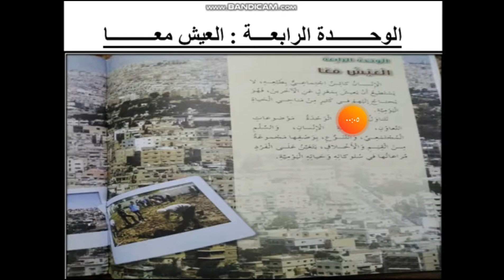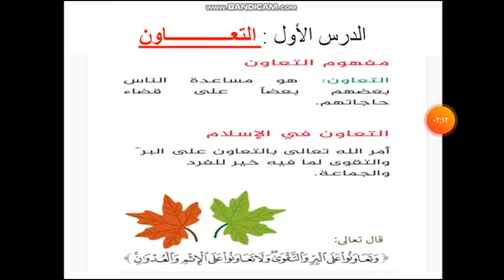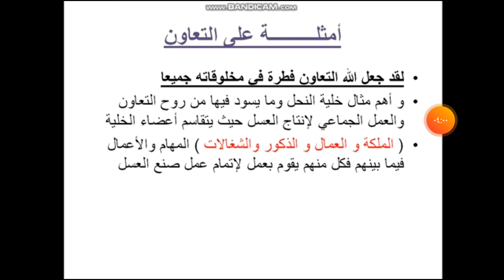درس التعاون اجتماعيات الصف الخامس